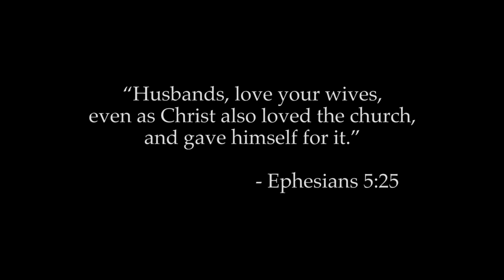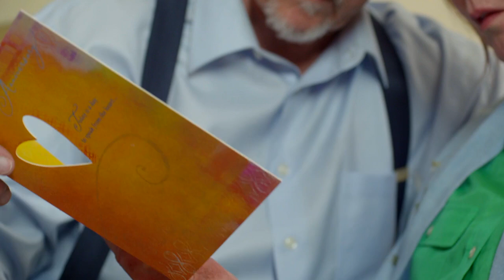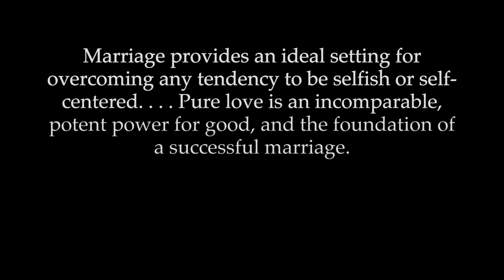Enduring Love - Showing Love & Giving Service To Build Strong Marriages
- Watch how this couple demonstrates pure love and service in their marriage—even though they have to endure debilitating physical adversity. Listen to an interview with the producer of this Mormon Message

Husbands, love your wives, even as Christ also loved the church, and gave himself for it. - Ephesians 5:25

Marriage provides an ideal setting for overcoming any tendency to be selfish or self-centered... Pure love is an incomparable, potent power for good, and the foundation of a successful marriage. - Elder Richard G. Scott